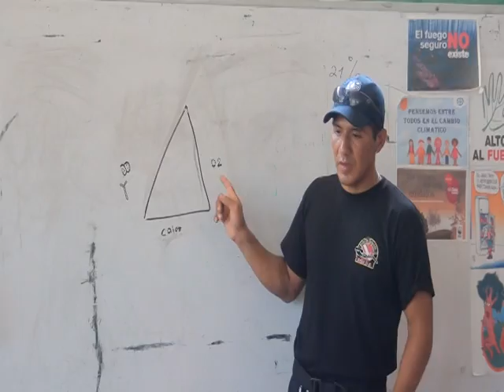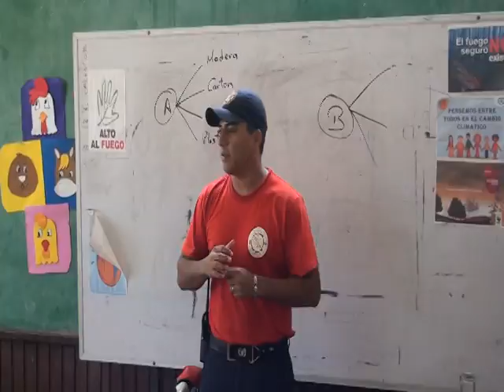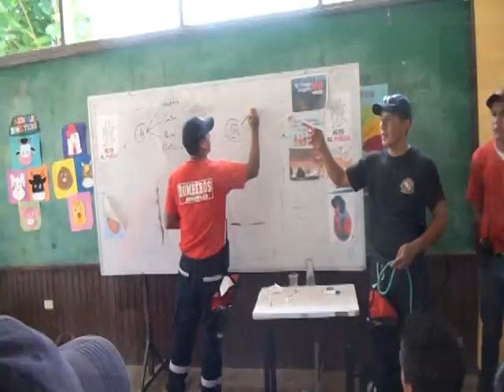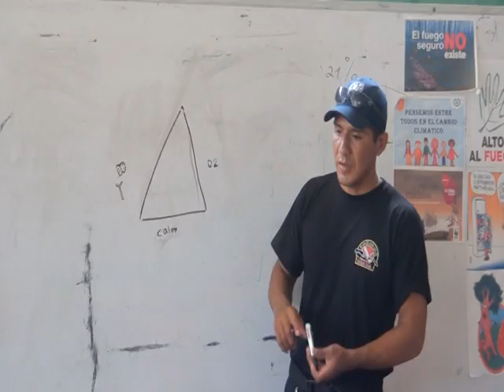Con buen ritmo avanza el curso de Boy Scout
Nuestras cámaras visitaron el parador turístico para conocer cómo avanza el curso vacacional Boy Scout. Ahí dialogamos con el Teniente Marcelo Valarezo quien nos brindó mayor información.